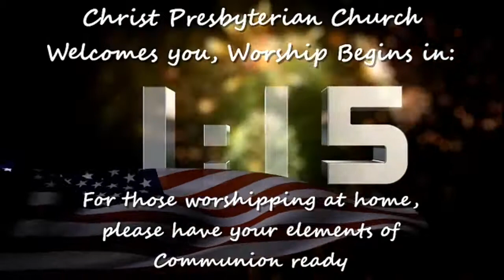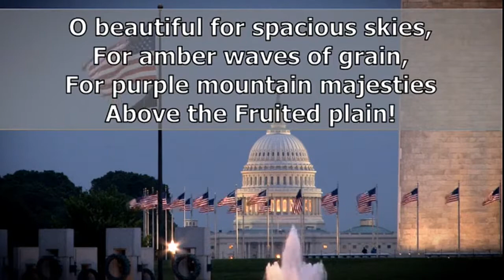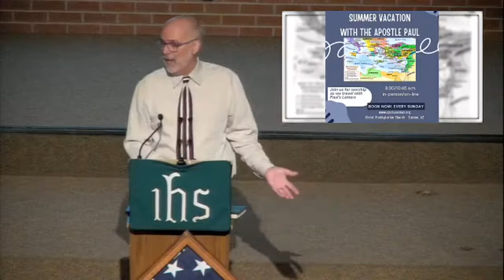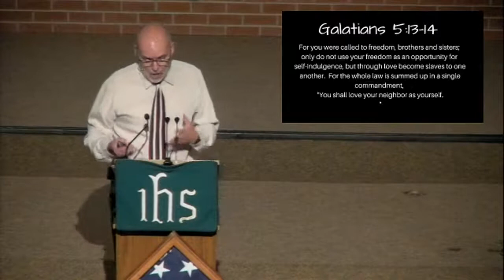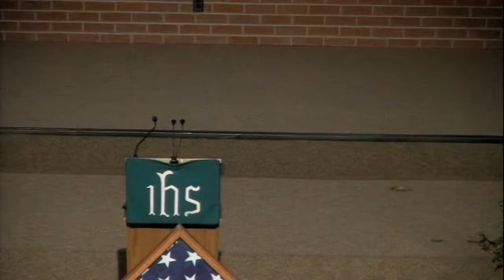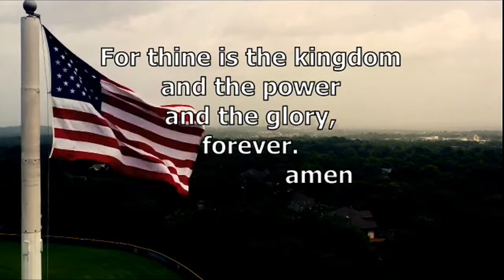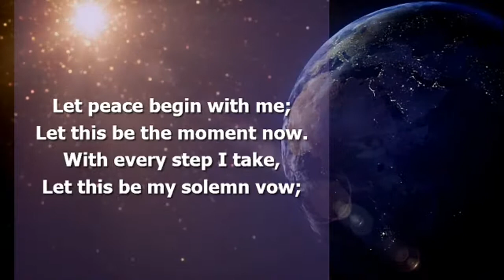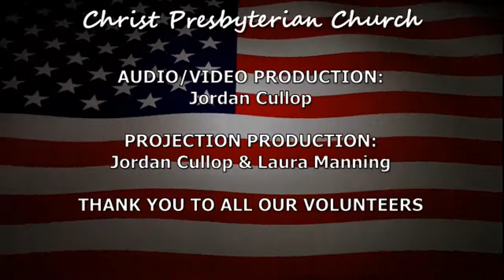07/03/2022 10:45 a.m. Worship Celebration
07/03/2022 10:45 a.m. Worship Celebration